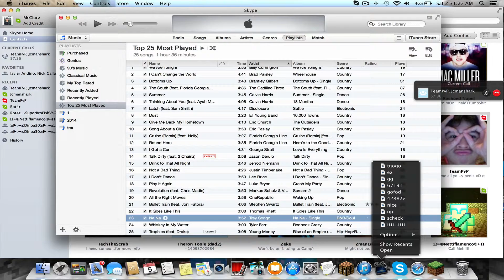PvP Montage/Hacker Recorded with Jcmanshark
meant to record 1 person ended up being 2 / pvp montage